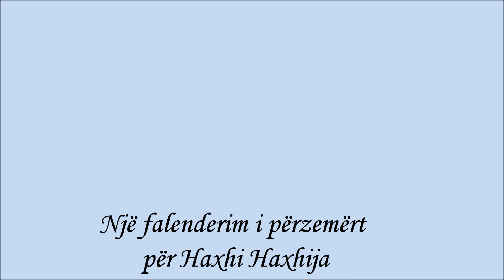Haxhi Haxhija-kenge per Isa Boletinin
Radio Lyra, është webradio, ku emitojmë muzikë të mirëfilltë shqiptare, të zhanrëve të ndryshme.Në radio lyra,emitojmë emisione të drejtëpërdrejta nga ora 21:00-22:00 urime dhe përshëndetje dhe nga 22:00-24:00 tema të ndryshme .Ju mundë t'na ndëgjoni në dhe radiolyra.blogspot.se dhe mund të na kontaktoni në Skype live:radiolyra ju mirë pret stafi i radio lyra